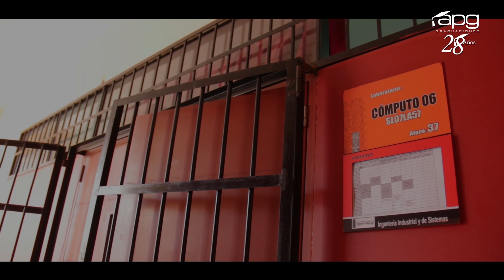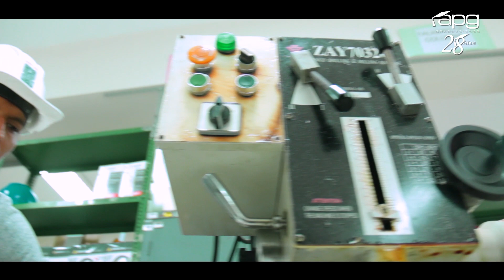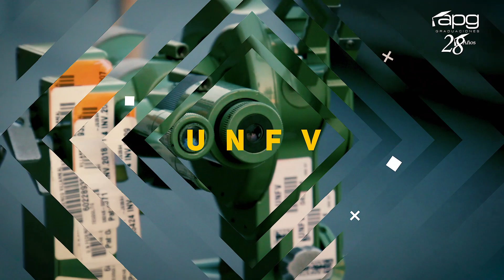GRADUACION 18 DE ENERO DE 2020 - UNFV ING. DE TRANSPORTES